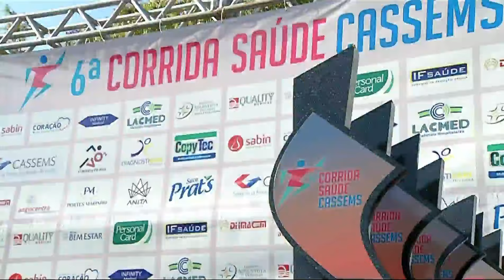Marcelo Negrão faz entrega a vencedores da corrida da Cassems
O ex-jogador de vôlei e medalhista olímpico, Marcelo Negrão, esteve em Campo Grande neste fim de semana para abrir mais uma corrida da Cassems. Este ano ano o evento que já está ficando tradicional, fez alusão a duas campanhas de prevenção: outubro rosa e novembro azul.